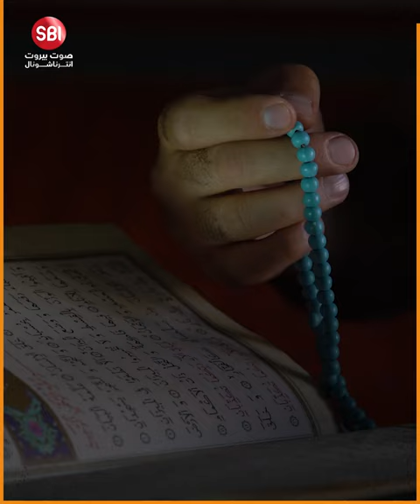ظاهرة استثنائية تؤدي إلى اختفاء قرية بأكملها وعودتها لمدة شهر واحد فقط !